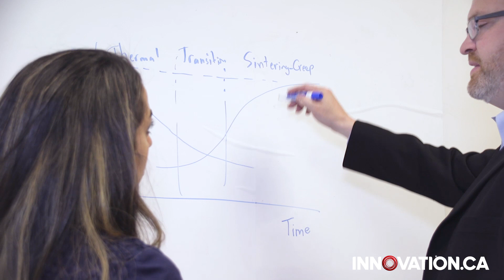Freezing on The Rock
Memorial University PhD student Marjan Taghi Boroojerdi seeks to understand the dangers posed by sea ice to ships and off-shore structures